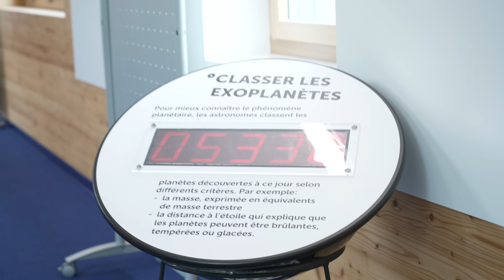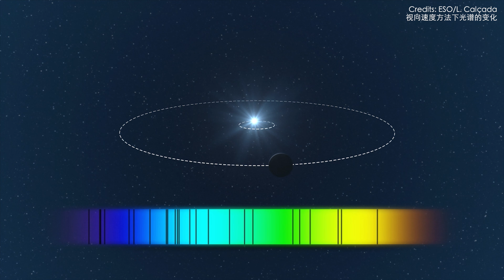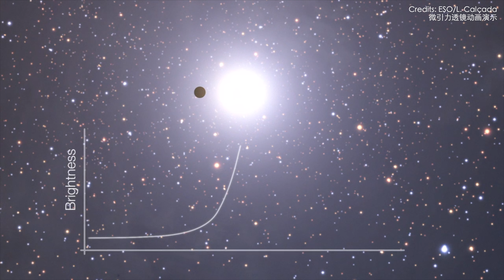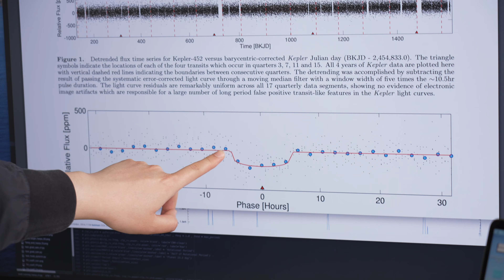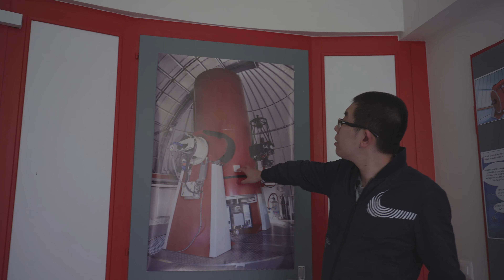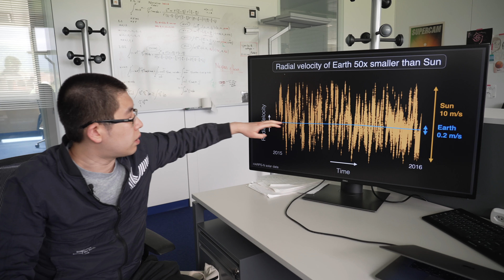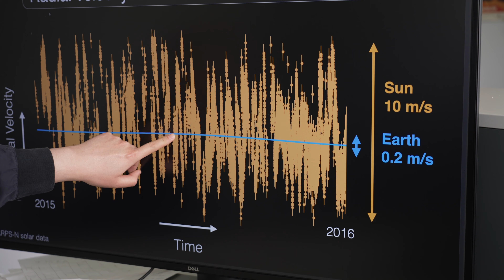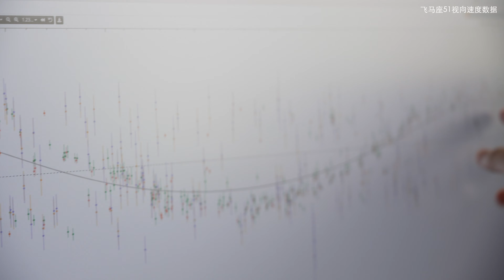有液态水、距离近、温度适宜，我们无法再发现一颗完美的“地球”。除非…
这期视频的嘉宾是日内瓦天文台的赵一楠。视频内会聊一聊用不同的方法（凌日法、视向速度法）探究到的这些系外行星。以及有没有可能我们会发现第二颗地球，或者已经发现到了第二颗地球。